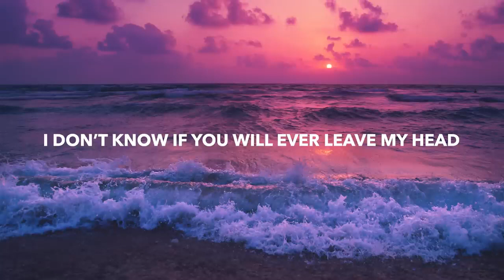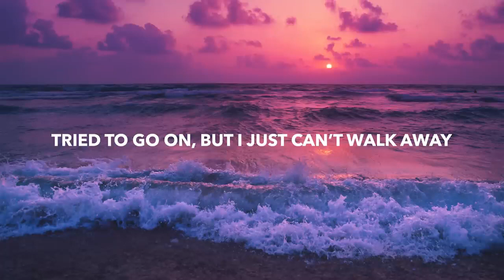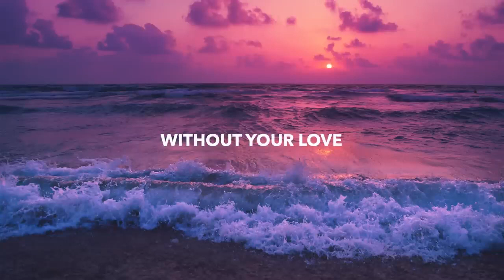KILLERBOT, JSteph, Raven, Vyns & MagLix - Without Your Love (Lyrics)